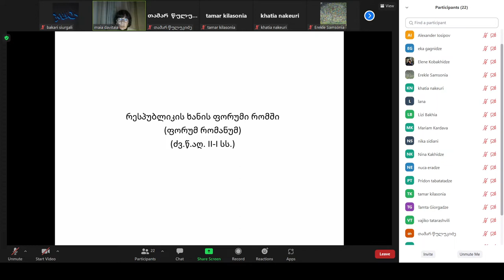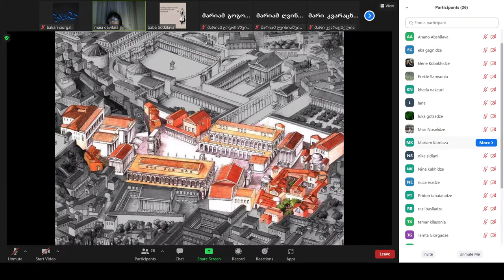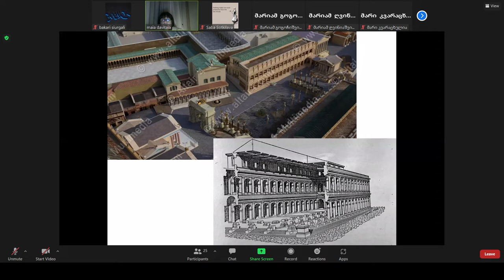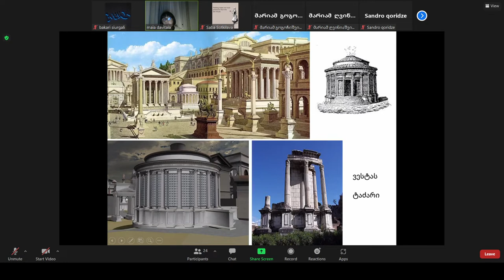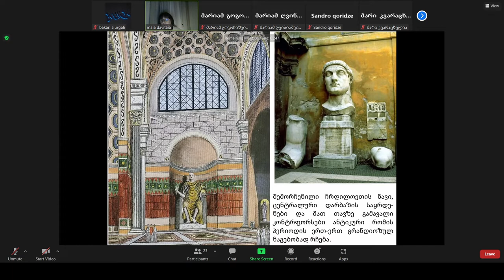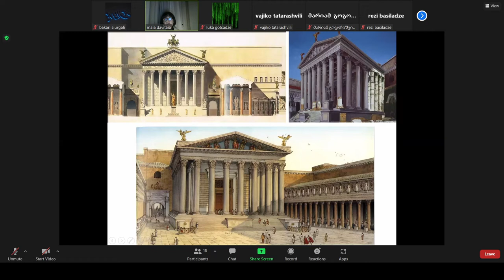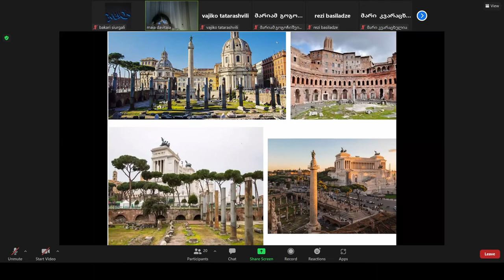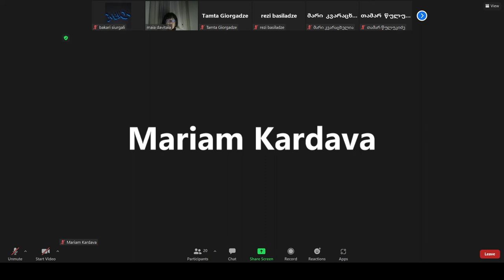GTU ისტორია. ლექცია